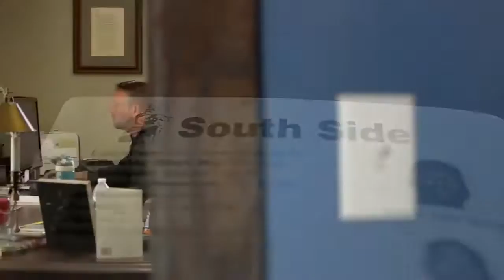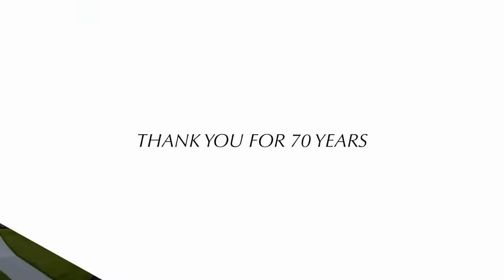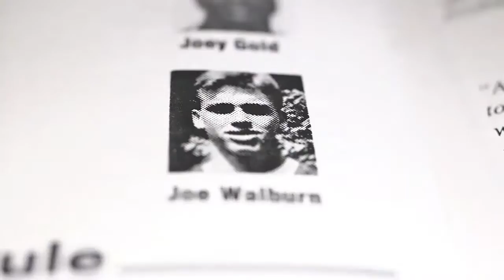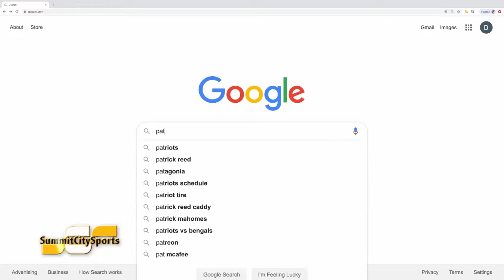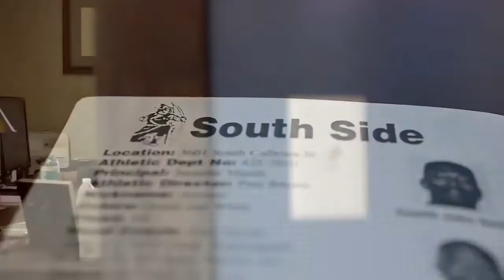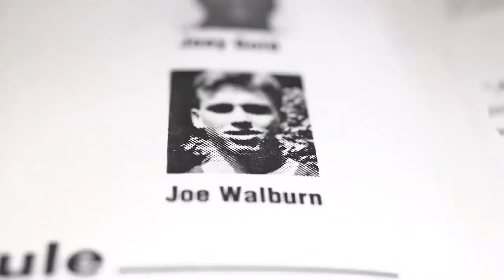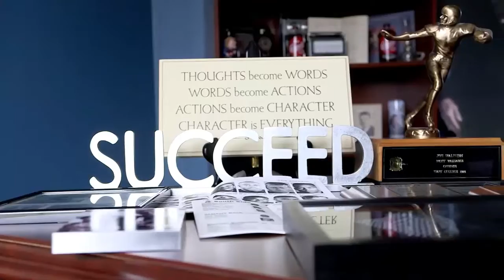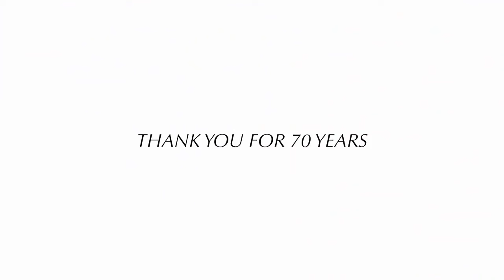Concordia at Woodlan | 2022 Football | SummitCitySports 10/21/2022